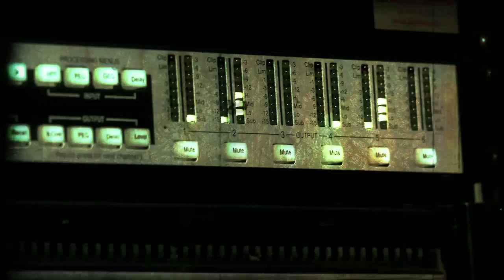Pojačalo trailer - 2015-09-19, Pankreas, Nori Dvori